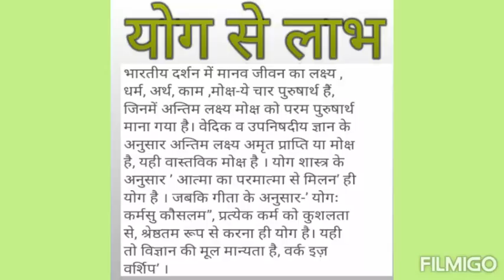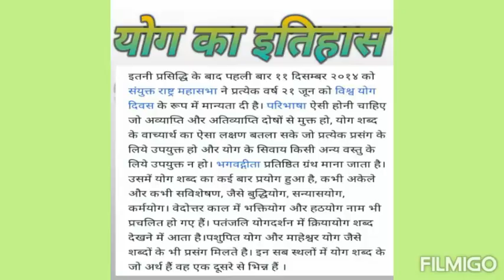21 JUNE INTERNATIONAL YOGA DAY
YOGA, BENEFITS OF YOGA, TYPES OF YOGA,  HISTORY OF YOGA